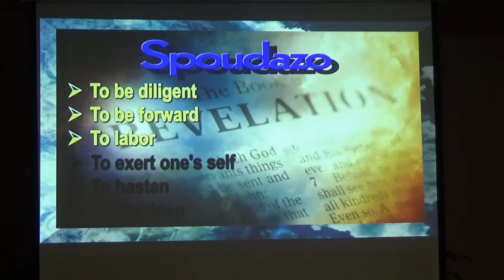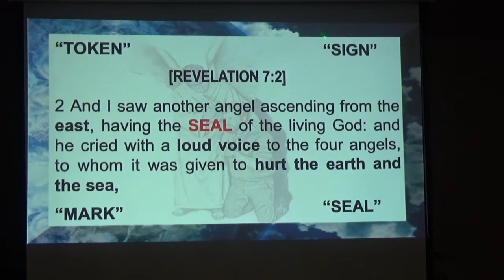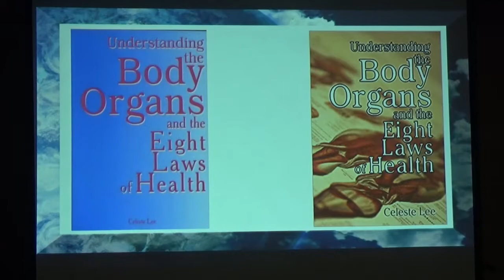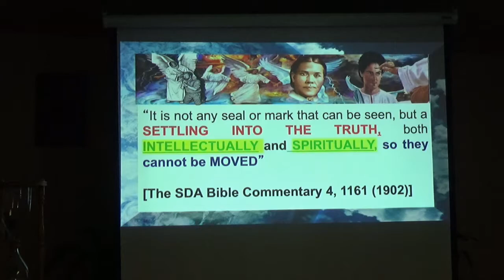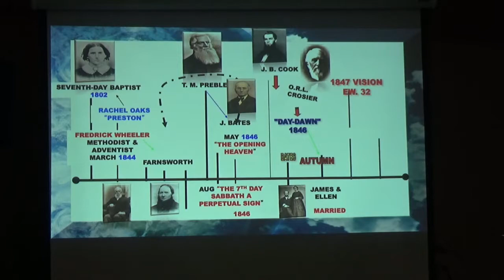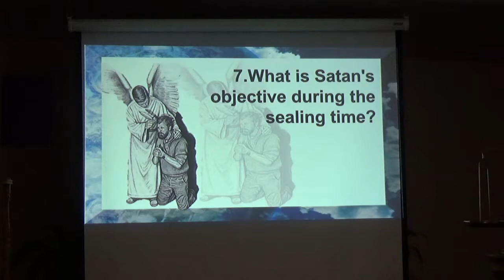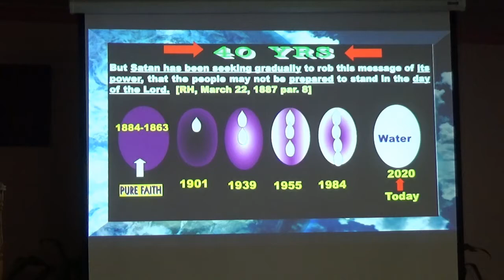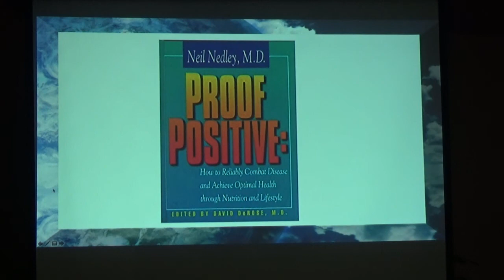Signed, Sealed, Delivered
Part 2: Elder C. Knott.  Shared with others. Pray, fast, repent, forsake. Time is at hand.  Soon and very soon our test shall come. Prepare now. Get Ready, Get Ready, Get Ready.